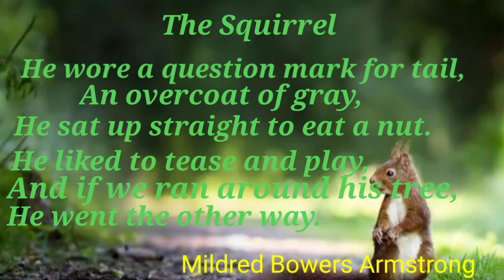The Squirrel, Class 7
This summary of the poem ,' The Squirrel ' is told in a very simple way. This poem is in the form of a puzzle.  If you recognise the animal.  Then your answer is right. It is a Squirrel.